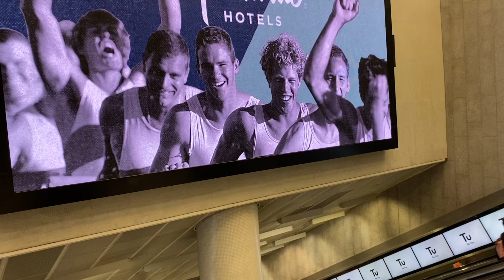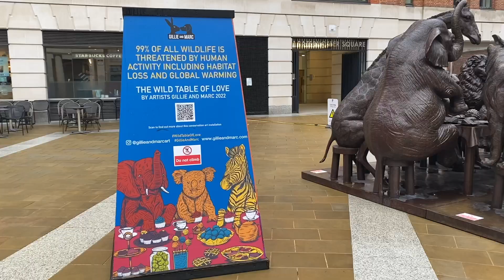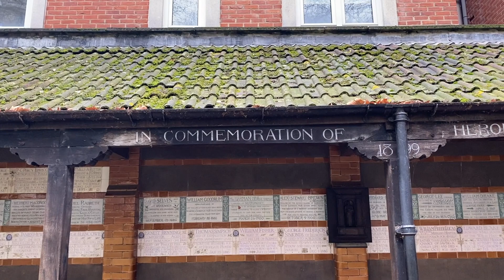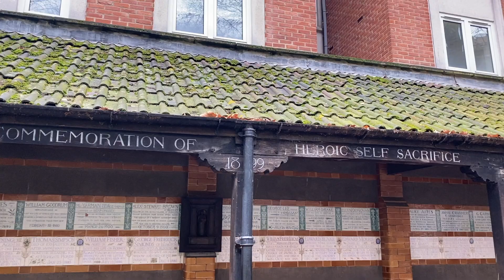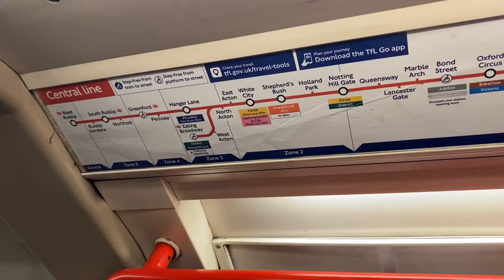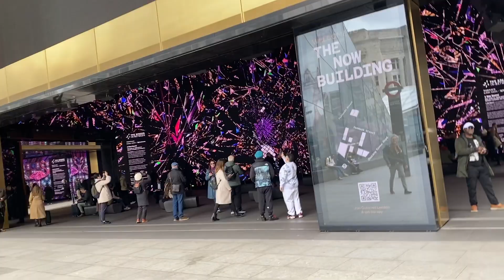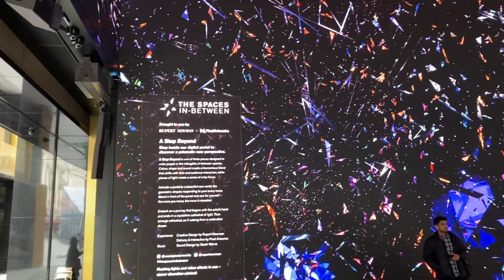Descubre las Gemas Escondidas de Londres conmigo... MI HISTORIA TE SORPRENDERÁ!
Estuve visitando Londres por motivos de trabajo y volví a recorrer sus calles después de varios años!
Mientras te muestro algunas de mis gemas de esta linda ciudad te cuento mi historia de como llegue a Londres y si ¿Perdí o gane? al dejar mi país natal Argentina.

00:00 Empezando la historia
01:50 Gema 1 - Potman’s park
04:00 Caminando por la ciudad
04:38 Gema 2 - Sky gardens
06:00 Camino al consulado argentino en Londres
07:42 Bank
08:14 Gema 3 - Somerset house
09:20 Gema 4 - Neal’s yard
09:38 Gema 5 - Phoenix park
11:00 Tottenham Court Road
11:46 La historia continuara

Si no han visto los otros videos en el canal, aquí les recomiendo algunos:

Youtuber hispano, argentino, latino, expatriado en ReinoUnido, Noruega
Argento en Escocia, Inglaterra, Londres, Edimburgo, Oslo
Latino en El Reino Unido y Noruega
Argentino en Escocia
Vlogger argentino en Gran Bretaña Escocia

Monika y Marcelo